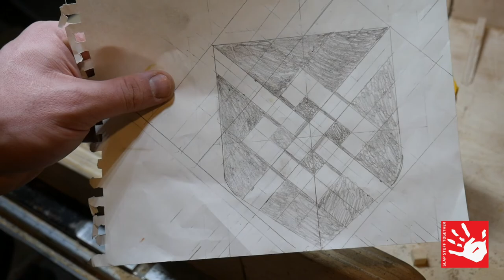Family Shield (Crest) Bandsaw Box [DIY] - Harrington Clan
A lot of our work is based on personal requests. Either gifts for loved ones or items to adorn their own space that they can't find at a box store. We love sentimental pieces, even more we love figuring out how to make them as unique as possible. Ben has become an expert at bandsaw boxes. This build was a birthday gift request. From one sister to another. Their family heritage is very important to them. Originally we thought of doing a tradition thistle box, but when we saw their coat of arms crest, it was an obvious choice.

Here's the story of that build.

If you are interested what is in our toolbox, here is a link to see what all we are workin' with!